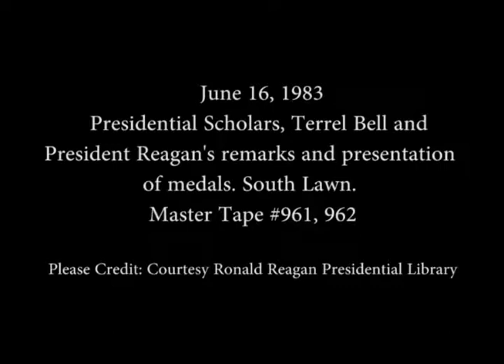President Reagan's Remarks at the Ceremony for the Presidential Scholars Awards on June 16, 1983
Full Title: Secretary Terrel Bell's and President Reagan's Remarks and Presentation of Awards at the Ceremony for the Presidential Scholars Awards on June 16, 1983

Access Restriction(s):Unrestricted
Use Restriction(s):Unrestricted